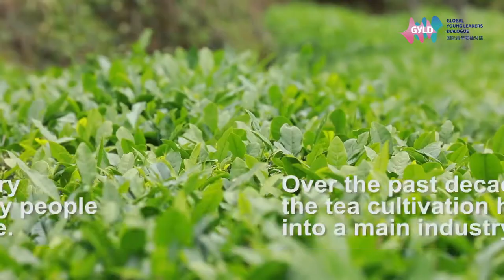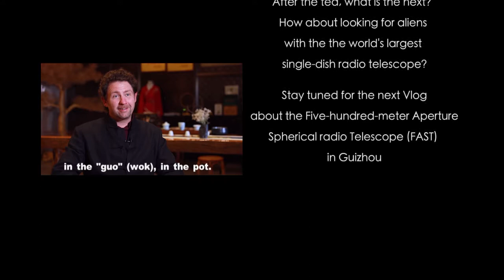【GYLD China Tours’ First Stop-Guizhou】Vlog 1: Over a cup of tea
From April 16 to 20, young people based in China from various countries and backgrounds will travel to Guizhou province, the first stop of the 2021 GYLD China Tours. They will visit Guiyang, Qiannan and Zunyi to interact with the local people and explore Guizhou’s development and opportunities in achieving the 2030 Sustainable Development Goals (SDGs), as well as focus on global issues such as poverty reduction and ecological protection.

On April 16, participants of ChinaTour had the chance to explore the Yunhai Tea Farm at Tongzhou Town. The beautiful scenery and the authentic experience of being able to interact with the farmers was a very unique opportunity for young leaders. The partakers were given the chance to observe the picking and frying of tea, as well as to taste the natural, fresh brew. This location is picked with the purpose of starting dialogue on green sustainable development  and ecological preservation.

The 2021 GYLD China Tour is part of the Global Young Leaders Dialogue (GYLD) program that was launched by the Center for China and Globalization (CCG) and the Academy of Contemporary China and World Studies (ACCWS). The “GYLD China Tour” aims to build a platform for global young people to carry out interesting and distinctive visits and exchanges in China, explore China’s beautiful natural landscape and  rich culture, and make due contributions to  global development and realizing the United Nations Sustainable Development Goals. Going forward, the 2021 GYLD China Tour will invite more young people from different countries to join the endeavor.